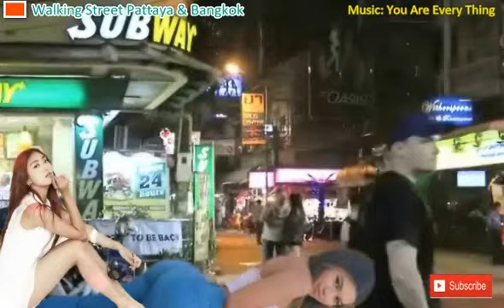PATTAYA BANGKOK THAI Walking Street & Nightlife Pattaya - Bangkok 2021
Wisata Basah di Pattaya & Bangkok, Jalan Kaki, malam hiburan malam.

Pattaya (bahasa Thai: พัทยา, Tentang suara ini pronunciation (bantuan·info), RTGS: Phatthaya) adalah sebuah kota di Thailand, terletak di pesisir Teluk Thailand, sekitar 100 km (62 mil) tenggara Bangkok di Provinsi Chonburi. Merupakan pusat pariwisata terbesar di Thailand.

Nama Pattaya berkembang dari suatu peristiwa saat Phraya Tak (kemudian menjadi Raja Taksin) bersama pasukannya berbaris berjalan dari Ayutthaya ke Chanthaburi, yang terjadi sebelum jatuhnya ibu kota Kerajaan Ayutthaya itu ke tangan penjajah Burma tahun 1767.

Ketika pasukannya tiba di daerah sekitar yang saat ini adalah Pattaya, Phraya Tak (Phraya (พระยา) adalah suatu gelar dalam Kerajaan Thailand yang diberikan pada orang yang memegang jabatan sebagai sekretaris kementerian, direktur jenderal, gubernur suatu kota penting, panglima tentara, atau penasihat dari suatu jabatan kerajaan) bertemu dengan seorang pemimpin lokal bernama Nai Klom, yang mencoba mencegatnya. Ketika keduanya saling berhadapan penampilan kebangsawanan Phraya Tak dan disiplin pasukannya. Ia menyerah tanpa bertempur dan bergabung dengan pasukan Phraya Tak. Tempat itu kemudian dikenal dengan nama "Thap Phraya", yang berarti "pasukan Phraya". Nama itu kemudian menjadi Pattaya, nama angin yang berhembus dari barat daya ke timur laut di awal musim hujan.

Awalnya Pattaya adalah desa nelayan kecil hingga tahun 1960-an. Kemudian, saat Perang Vietnam, tentara Amerika yang ditempatkan di pangkalan militer U-Tapao di dekatnya dan pangkalan-pangkalan lain di Thailand mulai mengunjungi Pattaya. Suatu kisah, belum diverifikasi oleh sumber tepercaya, menyebutkan bahwa semua bermula saat sekelompok tentara Amerika diarahkan ke Pattaya tanggal 29 Juni 1959 untuk beristirahat dan bersenang-senang selama seminggu. Mereka menyewa beberapa rumah di ujung selatan pantai dari seorang Thailand terkemuka, Tuan Sunthorn. Meskipun mereka hanya tinggal sebentar, mereka merasa senang dan kagum dengan tempat itu. Kabar mengenai tempat itu menyebar ke tentara-tentara Amerika lainnya di wilayah itu dan dengan cepat Pattaya menjadi alternatif tempat wisata selain Bangkok.

Pattaya (Thai: , About this sound pronunciation (help·info), RTGS: Phatthaya) is a city in Thailand, located on the coast of the Gulf of Thailand, about 100 km (62 mi) southeast of Bangkok in Chonburi Province. It is the largest tourism center in Thailand.

The name Pattaya evolved from an incident when Phraya Tak (later King Taksin) and his troops marched from Ayutthaya to Chanthaburi, which occurred before the fall of the capital city of the Ayutthaya Kingdom to the Burmese invaders in 1767.